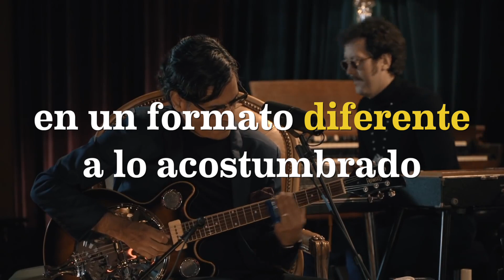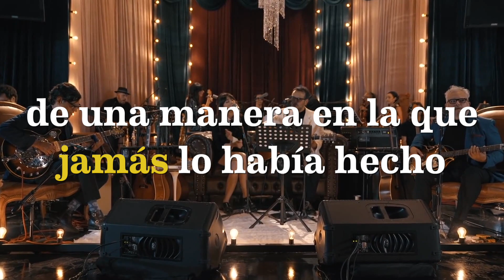7 razones para ver a Jumbo en Vive Latino 2019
Vive Latino 2019
Sábado 16 de marzo 2019
Escenario Indio
16:40 horas

¡Síguenos!